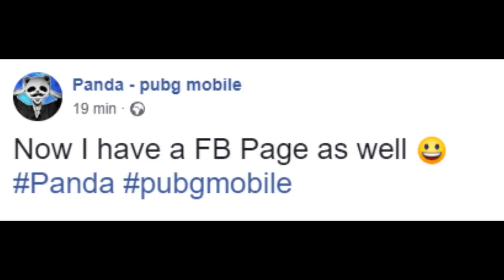M4 + M24 = WIN | 30 KILLS Duo vs SQUAD | PUBG Mobile